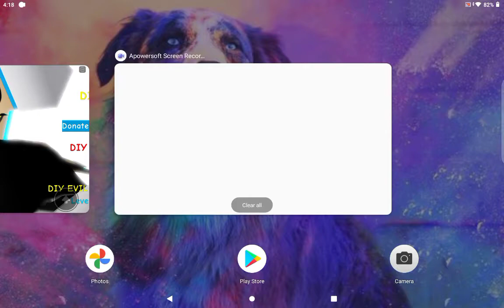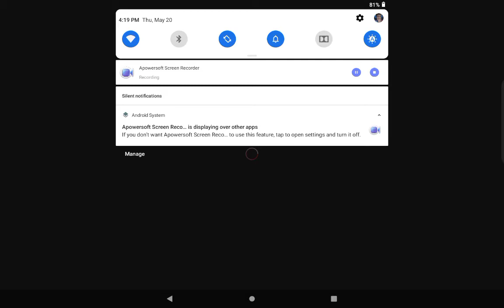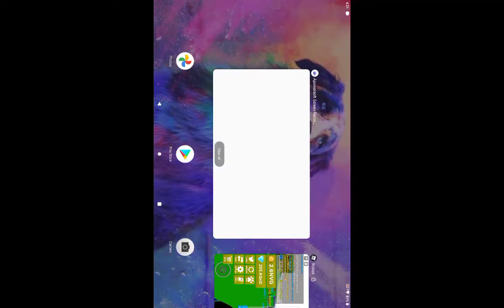wow I hatched the new rarest pet :/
this pet is super rare and it broke the game and no one can get it Lol XD